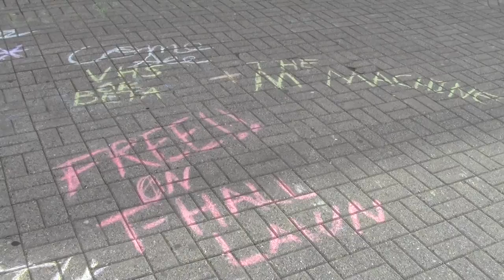march_00029.MTS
UNH May 5 Drug War March